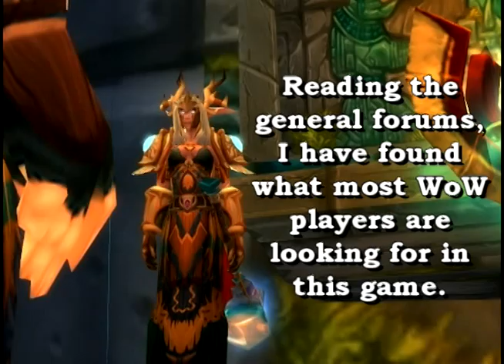How To Zul'aman Nalorakk - Bear ZA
Please use the new High Quality settings on Youtube by clicking the TV to the bottom right of the video.

A short how to for the bear boss in Zul'Aman.

Had to make it for the buttwiggle.

Music is NO LONGER:
"Kiss them for me" - Siouxsie and the Banshees
"Arthur the Aardvark" - Math
"Her Black Wings" - Danzig

It was reported for copyright, I have no idea what the swap song is, so don't ask.